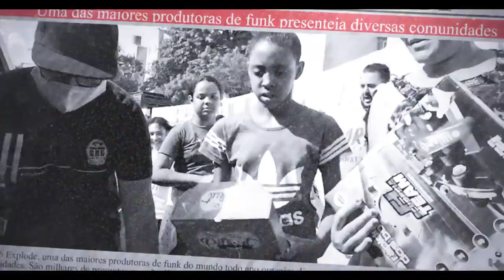HIT DO ANO - Peso Da Luta (Parte MC Marks) Vídeo Para Status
me sigam no Instagram - @mckayeloficial